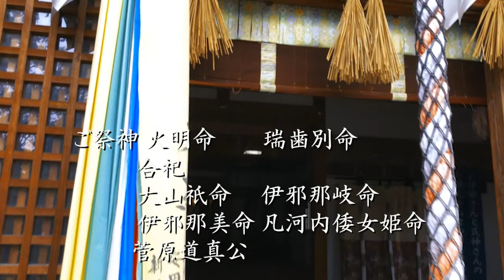驚嘆！石が泣く⁈ 丹比神社【神社ってナニ？】#39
石が泣く言い伝えがこちらの神社にはあります
理由がわかれば、そりぁ当然かも
今回は丹比神社編です。